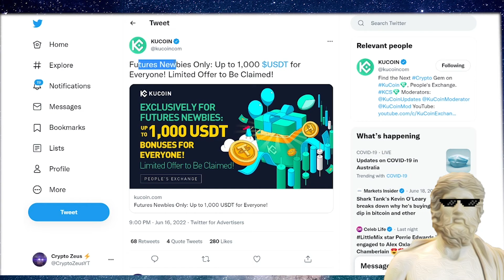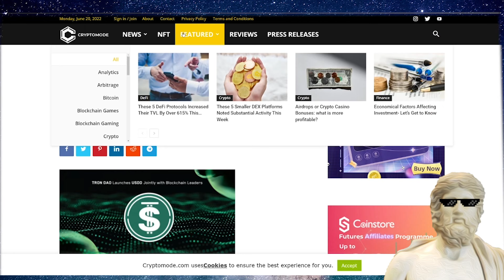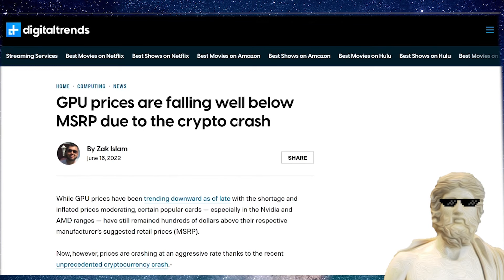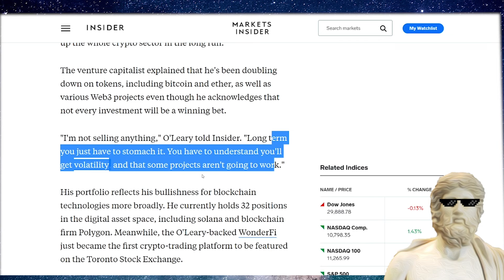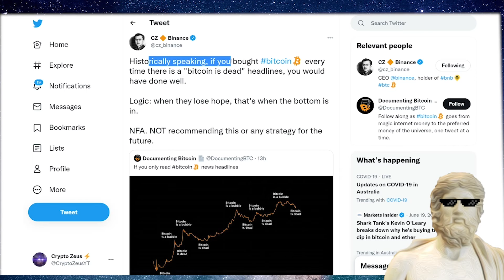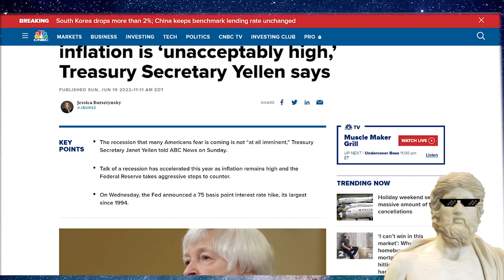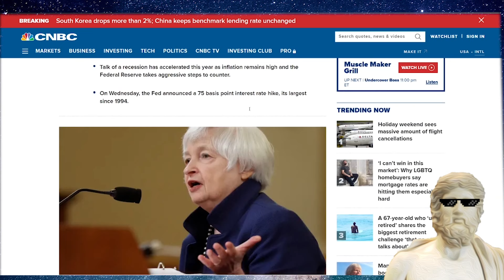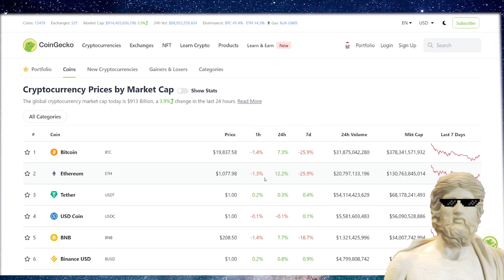BIG CRYPTO NEWS TODAY 🌛 LONG-TERM CRYPTO MILLIONS ?!👀🚨 CRYPTO UPDATE LATEST ?!!! 🔥 BTC NEWS TODAY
✅ Upto $1,000 USDT Bonus KUCOIN Futures on Sign up (new users only)